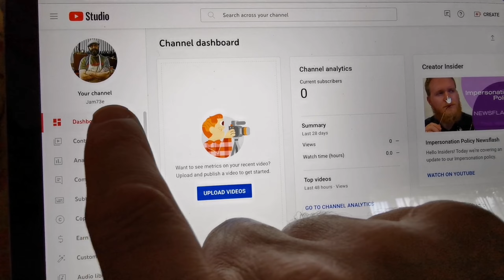Jam73e A new YouTube Vlog/podcast channel.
Jam73e A new podcast channel is about to go LIVE.

I had noticed that my Worcestershire Cabinet Maker channel probably has too much variety in my videos. It makes it hard for the ai to place my channel with the audience.
So, I'm going to be putting my podcasts and vlogs into my new channel Jam73e.

I hope you will want to follow.

Heads and Dovetails podcast will be here visually, fortnightly. With other posts you can listen too rather than feel you have to see a screen.

Welcome

Jamie